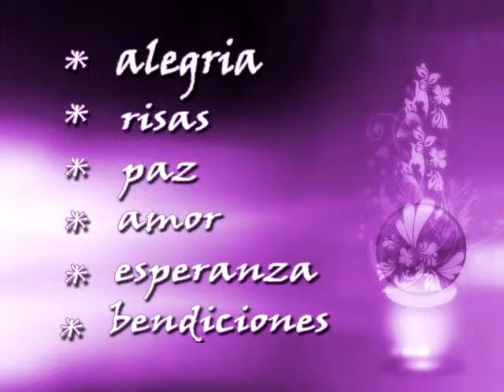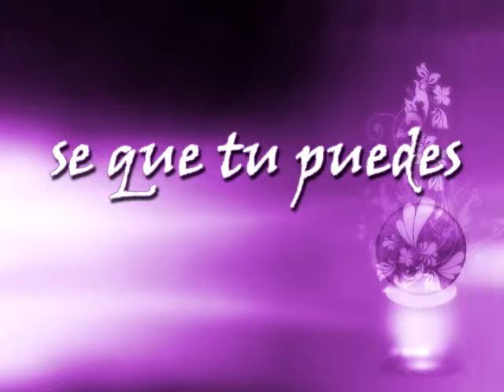Feliz Cumpleaños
Feliz Cumpleaños. no olvides que hoy, es tu renacimiento...si hoy... asi que pilas y a hacer lo que mas te gusta ¡¡¡ VIVE LA VIDA!!!

-- sin animo de lucro los derechos de las imagenes y sonidos son de sus respectivos autores!!!